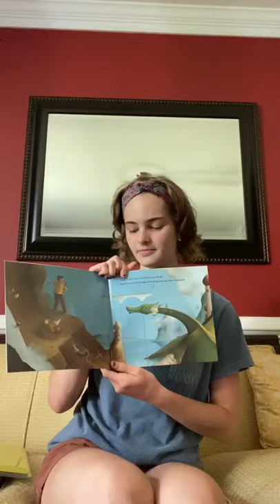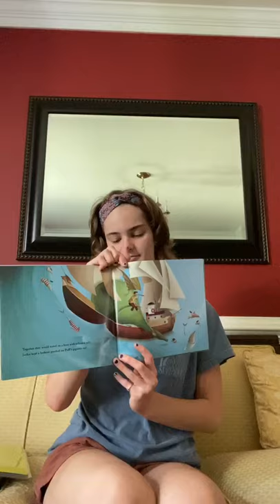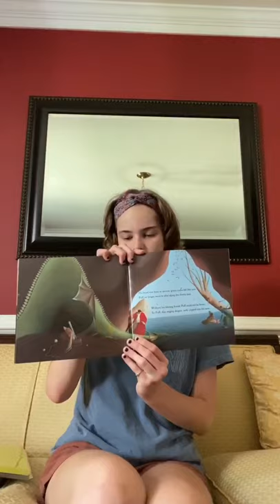BSBC Episode 5: "Puff the Magic Dragon" by Lenny Lipton and Peter Yarrow ready by Eva!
Hey everyone! Today Eva is reading "Puff the Magic Dragon" by Lenny Lipton and Peter Yarrow. Make sure to watch until the end of the video for a fun craft!